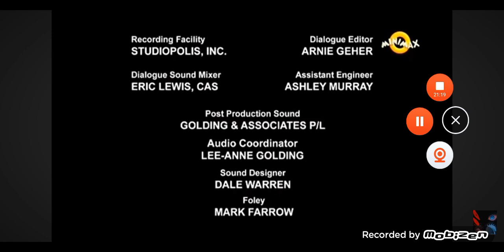Transformatorii salvatorii sezonul1 episod 6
transformatorii salvatorii in romana la minimax